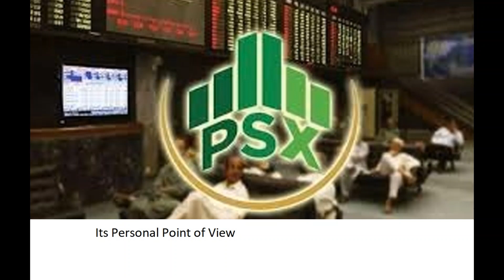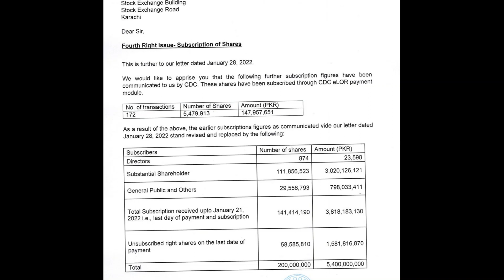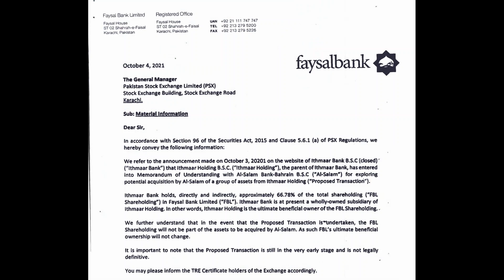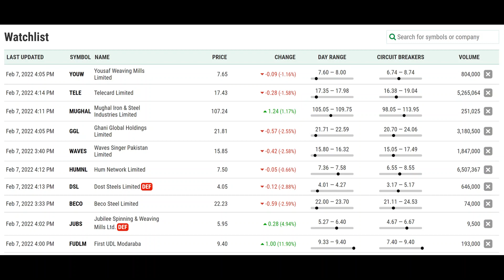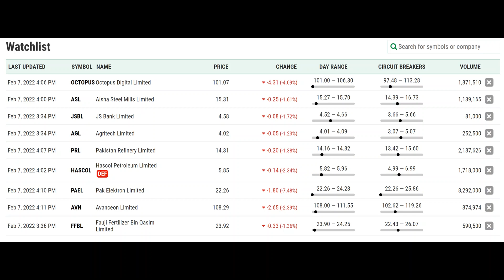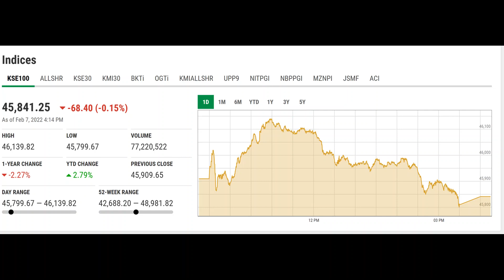DAILY NEWS BUZZ|PSX|08Feb2022| EXPECTATION FOR TUESDAY